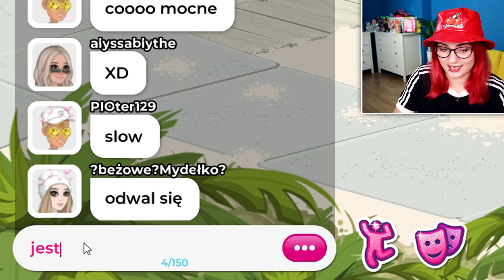OBRAŻAJĄ MNIE w Movie Star Planet 2 🤬 MSP miss Aga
Oni wszyscy są dla mnie niemili! Obrażają mojego banana na głowie xD
Dekoruję moją wille Grażyny pięknymi mebelkami i zapraszam widzów w odwiedziny :) Pierwszy raz weszłam klub VIP i zrobiłam szaloną imprezkę